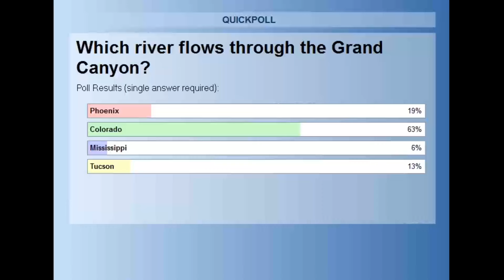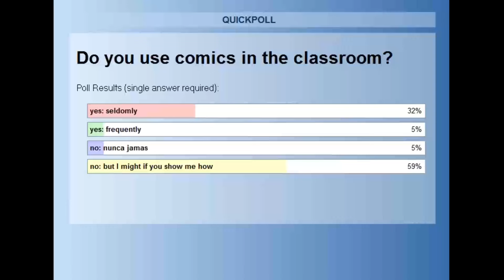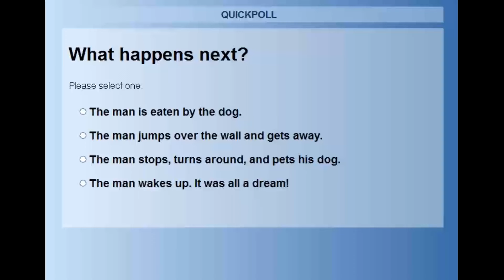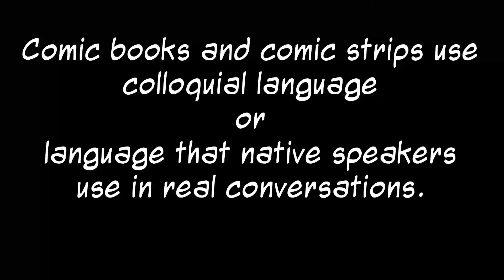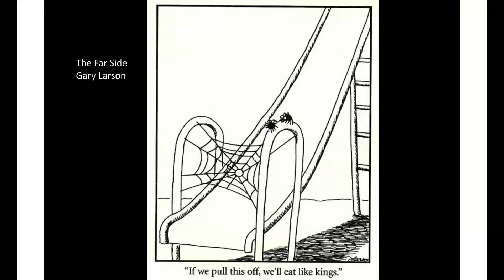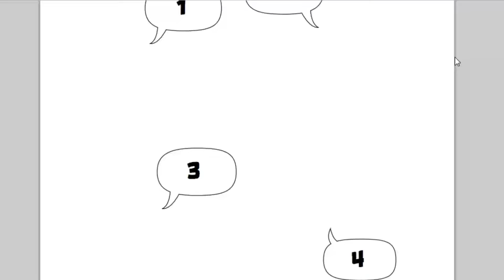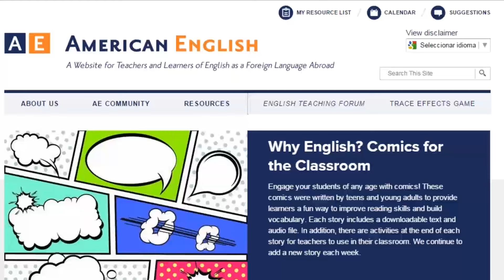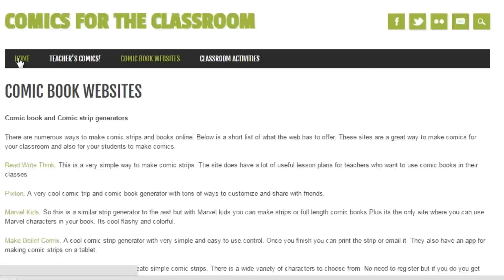RELO Webinar: "Comics in the Classroom"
This webinar is presented by Benjamin Ilka, professional comic book ilustrator and Micah Risher, Regional English Language Officer from the US Embassy in Lima, Peru.